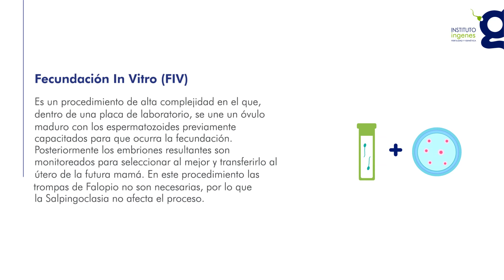Salpingoclasia (Ligadura de Trompas): ¿Puedo quedar embarazada y volver a tener un bebé? | Ingenes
👩🏻‍⚕️ La Ligadura de Trompas o Salpingoclasia, es un método de anticoncepción permanente y consiste en cortar o bloquear las trompas de Falopio con el objetivo de evitar el embarazo.